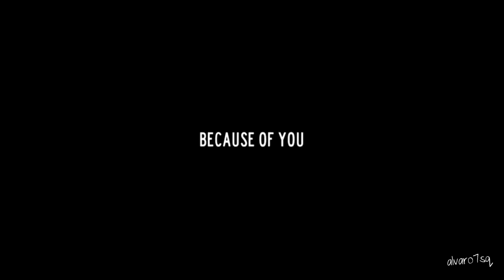As long as you love me. (Klaus/Caroline)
Footage: The Vampire Diaries
Song: -
Coloring: -